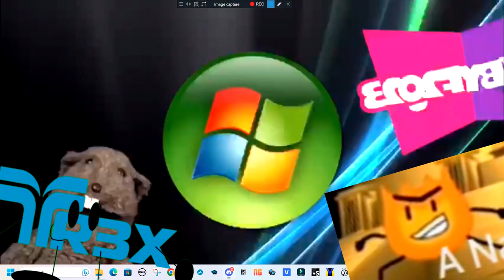One Second Tennis Multi Rendering Round 10